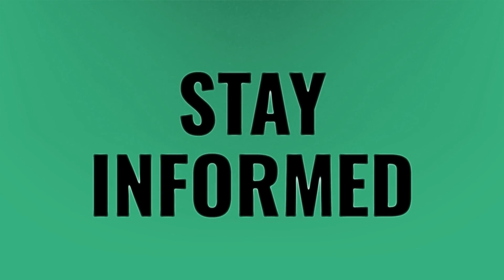How good is 30 Mbps Internet speed?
5mbps Fast • How good is 30 Mbps Internet speed?